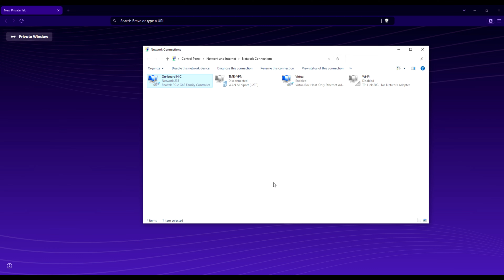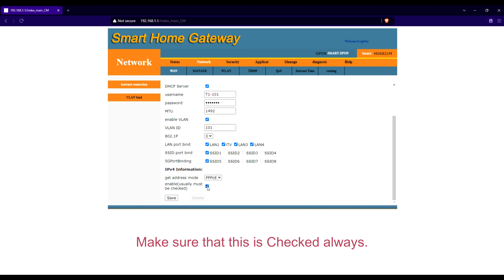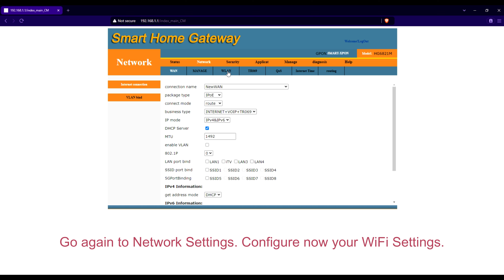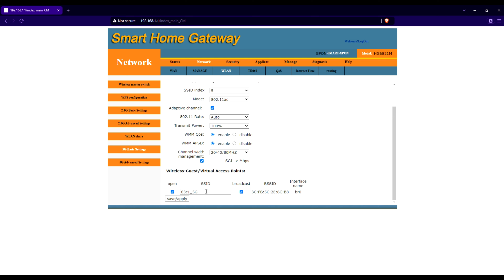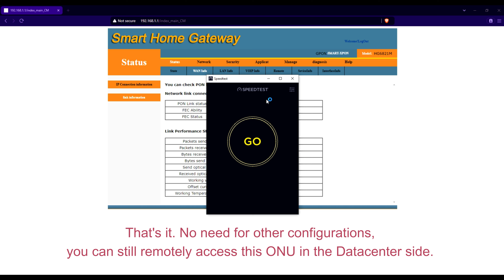ONU Tutorial - Fiberhome/Chinamobile HG6821M XPon ONU | ONU Configuration Tutorial Step by Step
Learn how to configure Fiberhome HG6821M | Chinamobile HG6821M XPon ONU.

In this video tutorial, I will configure Fiberhome HG6821M | Chinamobile HG6821M XPon ONU to dial the PPPoE and VLAN ID.

If you have a transparent setup in your OLT, this ONU is compatible with HSGQ OLT, VSOL OLT, BDCOM OLT, C-DATA OLT.

If you feel I missed anything or that I can do a better job in some area, I will be happy to consider your recommendations.